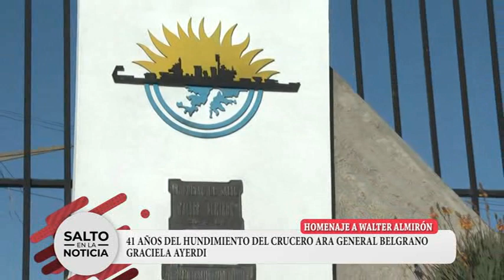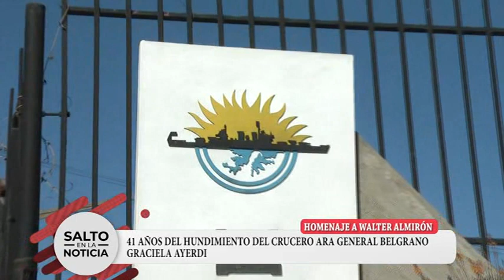ACTO HOMENAJE A WALTER ALMIRÓN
41° ANIVERSARIO DEL HUNDIMIENTO ARA GRAL. BELGRANO